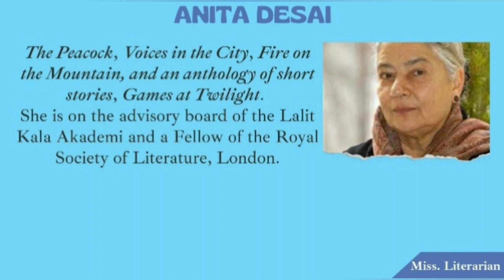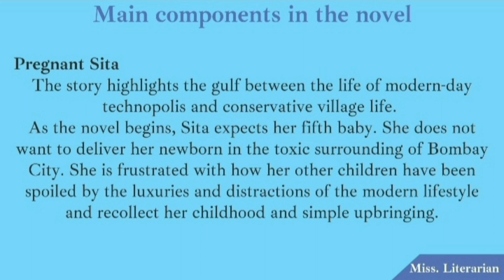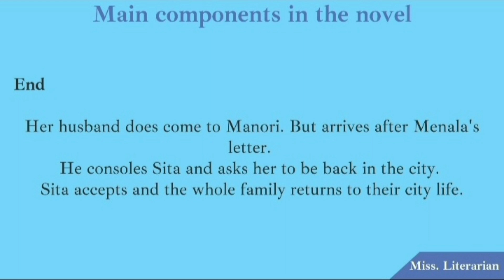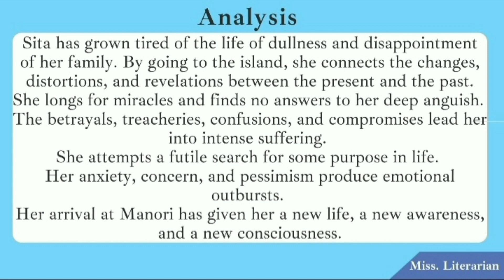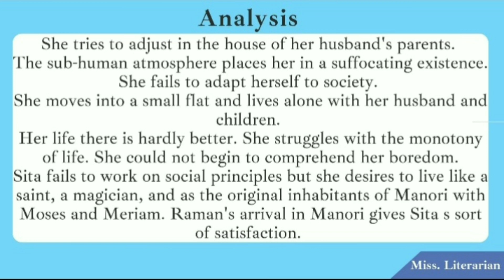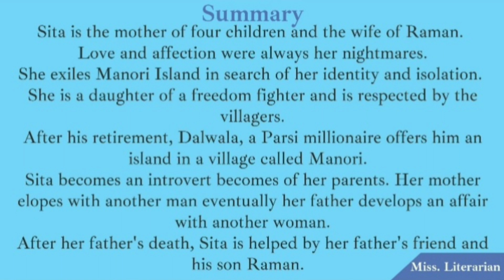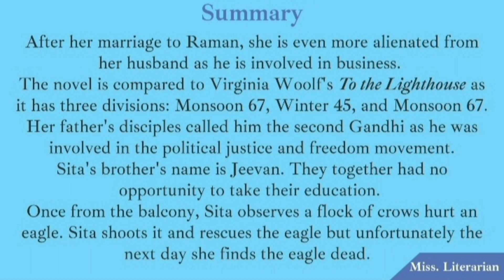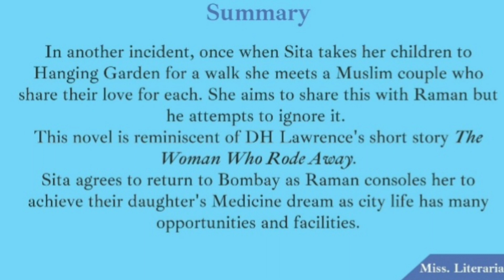Where Shall we go this Summer by Anita Desai Summary | Notes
This video discusses Where shall we go this Summer by Anita Desai published in 1975. The novel is an intense story of a sensitive young wife torn between the desire to abandon the boredom and hypocrisy of her middle class and comfortable existence.

Sita, a sensitive, emotional, and middle-aged woman feels alienated from her husband and children. She undergoes acute mental agonies. She silently- suffers in isolation because of her sharp existentialist sensibility and explosive emotionality. The novel is a pointer to her angst and ennui of her anguished soul. Sita tries to visualize the world of her dreams. But ultimately she intensifies her desire to recapture the experience and excitement in her. Therefore, she comes to a dilemma to decide as to where she should go that summer. Further, the novel describes the cruelty of urban life. It marks a return to the autonomous world of inner reality. When Sita is with the child again she panics and runs away to a small island of Manori to avoid the harsh reality. Her sudden capitulation comes as an anti-climax.

Anita Desai b. 1937, is an Indian novelist and the Professor of Humanities at the Massachusetts Institute of Technology. She has been shortlisted for the Booker Prize three times. She received a Sahitya Akademi Award in 1978 for her novel Fire on the Mountain and won the British Guardian Prize for The Village by the Sea (1983).

The video also contains on-screen study notes.
Feel free to suggest literary concepts and topics for discussion.